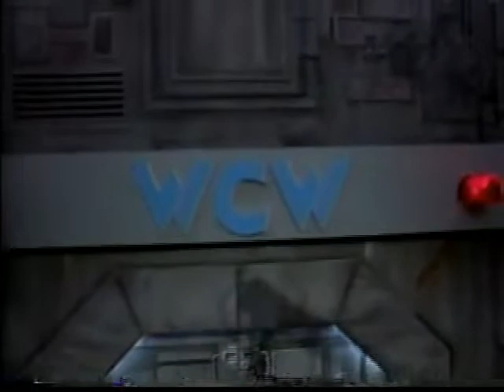Big Van Vader (w/ Harley Race) vs. Alex Davis (01 21 1995 WCW Saturday Night)